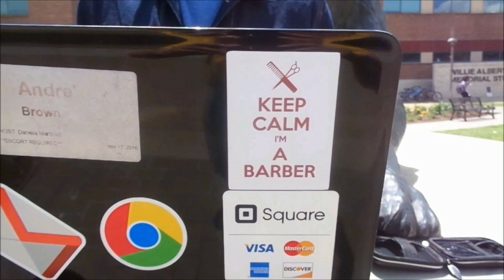How to create a sharp line up / shape up (Taylor Edition)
This video is an alternative way to edge/shape up your hair. I hope you find this method easy like I do.

Please leave a question in the comment section that you may have regarding anything hair related.
Twitter & IG: @Classifiedkeys